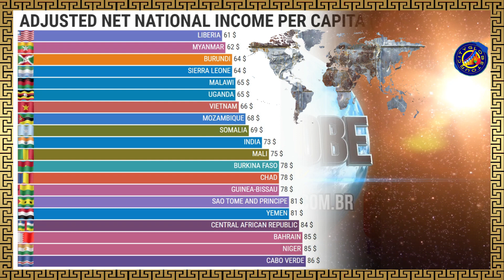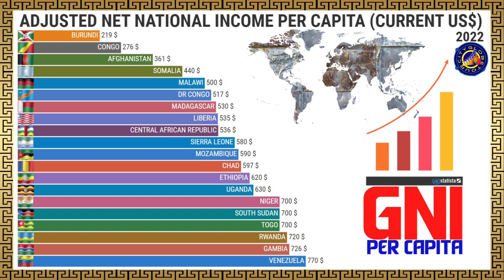POOREST COUNTRIES IN IN THE WORLD BY NET NATIONAL INCOME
0:00 - Constant Nominal GDP
0:35 - Nominal GDP 2.0
1:11 - GDP Per Capita 2.0
1:51 - GNP Per Capita 2.0
2:33 - National GDP Per Capita
3:21 - National GDP Per Capita: Lower